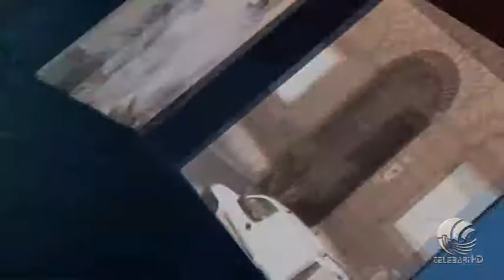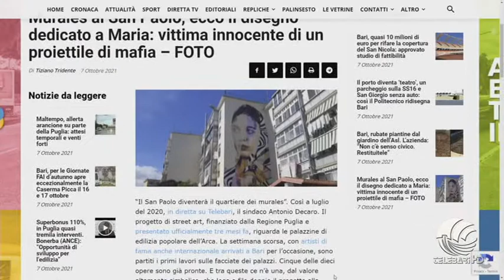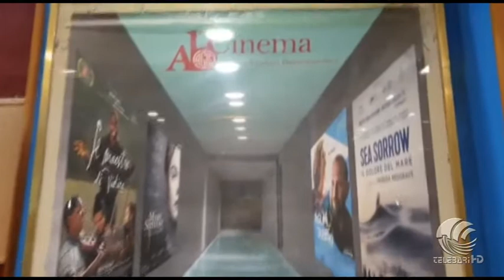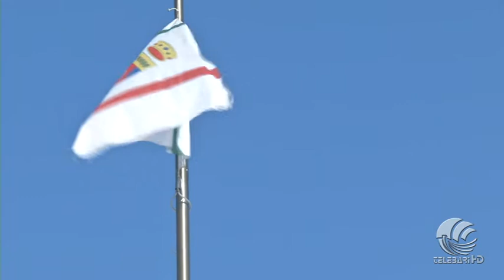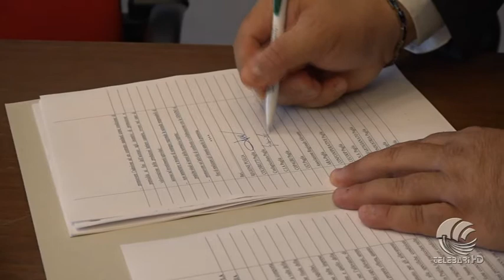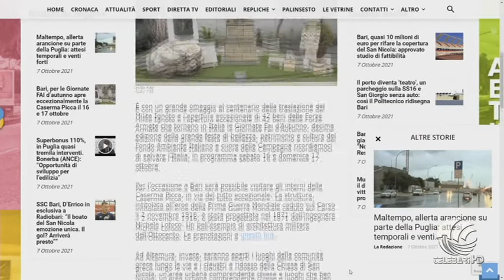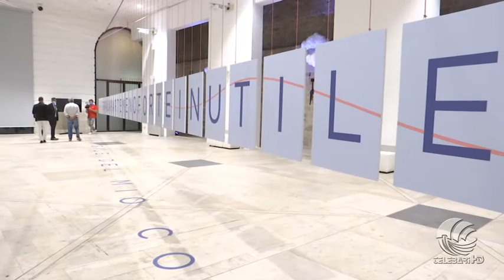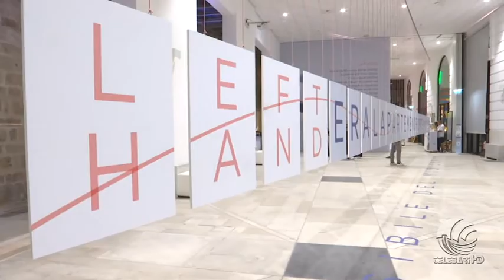TG Telebari sera 07 10 21